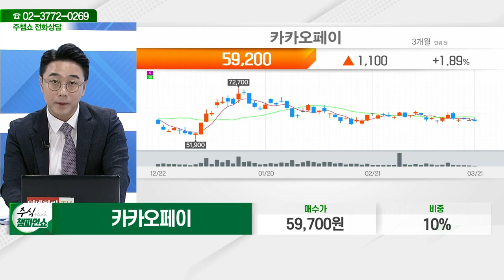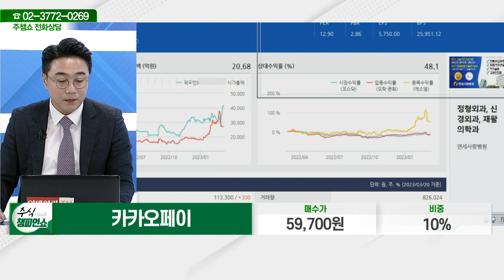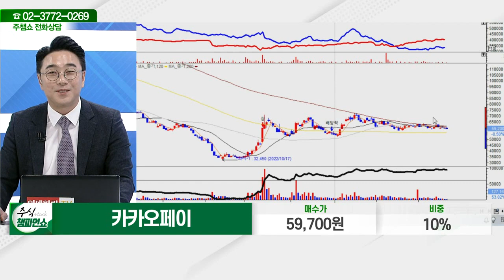카카오페이(377300)_황민혁 전문가_종목 상담 (20230321)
2) 유튜브: 이데일리TV 채널›생방송 채팅창